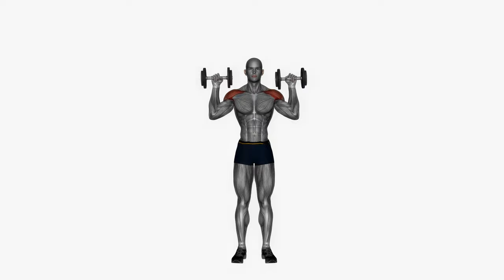exercise workout standing shoulder press dumbbells fitness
entertainment
entertainment news
entertainment center
yg entertainment
entertainment near me
blizzard entertainment
apex entertainment
zee entertainment share price
sm entertainment
business ideas
12 unique business ideas
business ideas after retirement
business ideas at school
business ideas and opportunities
business ideas app
business ideas as a student
business ideas around real estate
pancake recipe
recipe
banana bread recipe
cookie recipe
chili recipe
meatloaf recipe
brownie recipe
chicken recipe
waffle recipe
crepe recipe
cake recipe
recipe apple crisp
recipe apple pie
recipe alfredo sauce
are recipes copyrighted
are recipes
are recipes copyrighted or patented
are recipes trade secrets
are recipes patentable
are recipes for making proteins
are recipes considered intellectual property
are recipes public domain
food
mexican food near me
thai food near me
food open near me
indian food near me
bbc good food
food stamps
food around me
food allergies
food allergy testing
food and wine
food and wine festival 2022
food allergy symptoms
food aversion
food and wine festival 2022 epcot
food and drinks near me
asian food near me
a foodborne illness is a disease that
around me food
a foods
about healthy food
about fast food
about indian food
about chinese food
about korean food
food banks near me
food bazaar
food bank
food borne illness
food bazaar near me
food babies
food network
food near me open
best food near me
best chinese food near me
best mexican food near me
bank food near me
bank food
b foods
basics food
basics food flyer
b food names
food chain
food city near me
food city ad
food coloring
food chain definition
food calorie calculator
food city pharmacy
food chopper
food close to me
chinese food
costco food court
caribbean food near me
cuban food near me
cheap food near me
chinese food delivery near me
cajun food near me
comfort food
carbs food
food delivery near me
food delivery
food depot
food delivery services
food dehydrator
food delivery apps
food desert
food drive
food deals near me
food depot near me
dog food
delivery food
delivery food near me
dog food advisor
disney food blog
dog food brands
dog food recipes
drive thru food near me
dominican food near me
diet food
food emoji
food engineering
food events near me
food express
food eugene
food emporium nyc
food el paso
ethiopian food
ethiopian food near me
energy giving food
e food handlers
e foods
eat food
e food card
e food handlers card
en dog food
eat food near me
food for thought
food for less near me
food festivals near me
food for thought meaning
food for delivery near me
food for life
food for less weekly ad
food for diabetics
fast food
food food near me
f foods
food near me soul food
food near me mexican food
f food near me
food lion food
f food words
f foods names
food gifts
food giant
food groups
food gift baskets
food grade diatomaceous earth
food gifts delivered
food grade hydrogen peroxide
food grade mineral oil
food glorious food
food gift ideas
greek food near me
giant food
good food near me
gordon food service
good food
greek food
giant food stores
grabfood
german food
good food recipes
food handlers card
food high in iron
food handlers
food high in fiber
food handlers permit